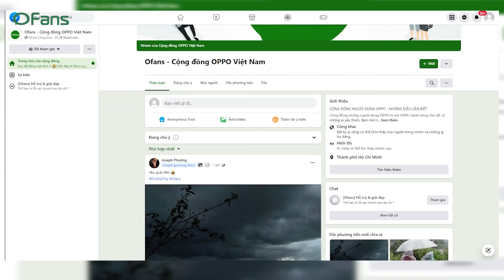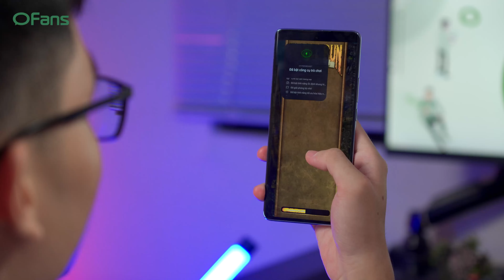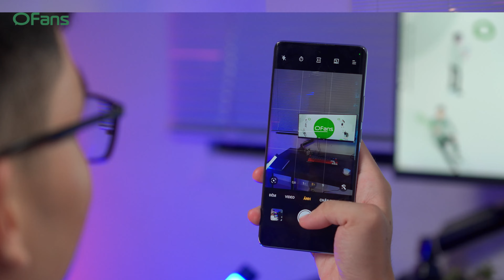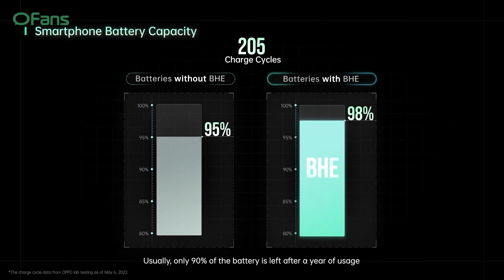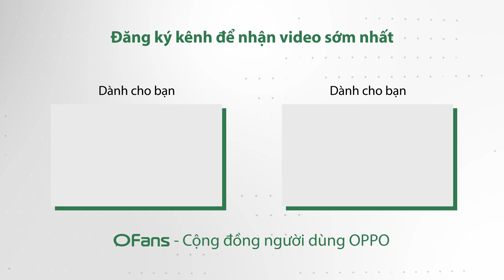OPPO Reno10 5G: Camera cực đỉnh, thiết kế đẹp, giá không đổi !!!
OPPOReno10_5G là tân binh mới trong phân khúc tầm trung với hàng loạt những nâng cấp từ camera, thiết kế, hiệu năng vân vân. OPPO Reno10 5G là chiếc máy duy nhất trong phân khúc được trang bị camera tele 2x giúp zoom và chụp chân dung cực kỳ tuyệt vời. Sau nhiều nâng cấp giá trị nhưng Reno10 5G vẫn được giữa nguyên mức giá so với thế hệ tiền nhiệm. Hãy cùng tìm hiểu trong video đánh giá nhanh OPPO Reno10 5G.

⭐ Tìm hiểu về Ofans tại: beacons.ai/ofansvn

00:00 Mở đầu hoành tráng
0:48 Đầy đủ phụ kiện đi kèm
1:18 Thiết kế cao cấp nhất
2:35 Hiệu năng nâng cấp mạnh mẽ hơn
3:28 Camera tốt nhất trong phân khúc
4:21 Pin lớn và sạc nhanh
4:54 Tổng kết
© Bản quyền thuộc về
© Copyright by Ofans ☞ Do not Reup